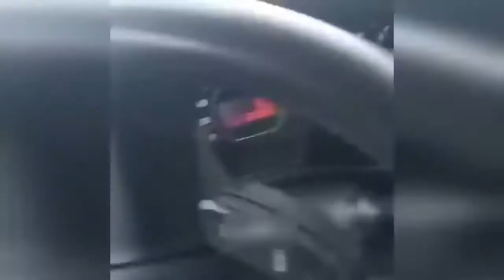Car Crash Compilation 2022 Dash Cam POV Lots of Loud and Violent Crashes 🚙💥🚗 accident😱😱😱